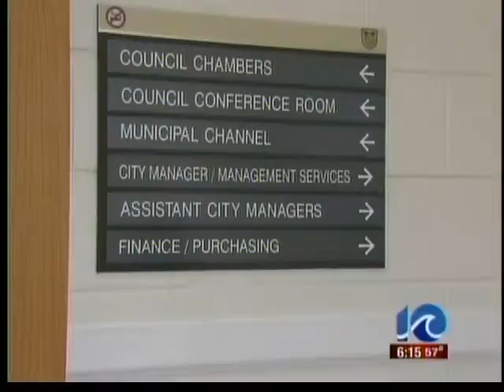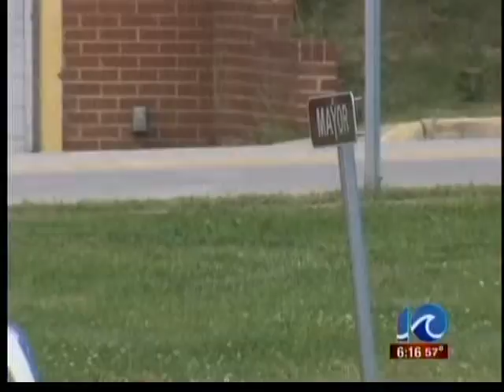Suffolk city council to change budget